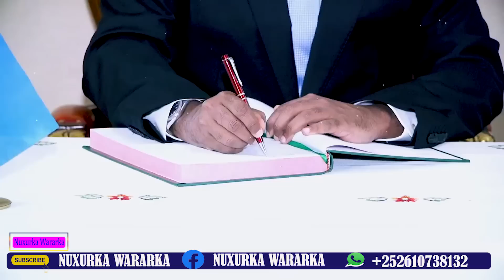DEGDEG Bandow lasaaray Muqdisho,Ciidan lasoo dhoobay,Xiisad Dagaal oo ka jirta?